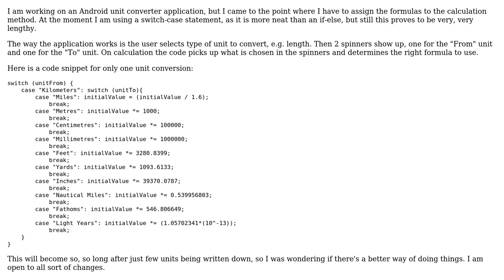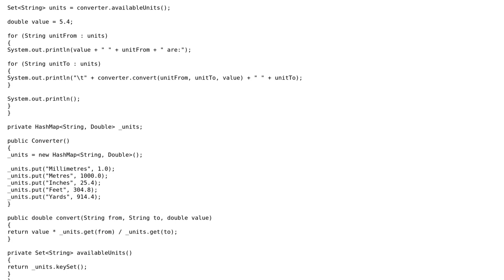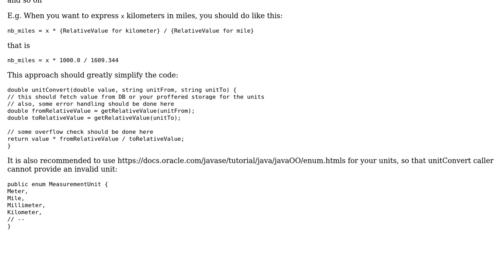Code Review: Unit converter application (2 Solutions!!)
Code Review: Unit converter application

With thanks & praise to God, and with thanks to the many people who have made this project possible! | Content (except music & images) licensed under CC BY-SA | Music | Images & others | With thanks to user Phantomazi user Jamal user I'll add comments tomorrow user Alexei and the Stack Exchange Network Trademarks are property of their respective owners. You are responsible for your own actions.